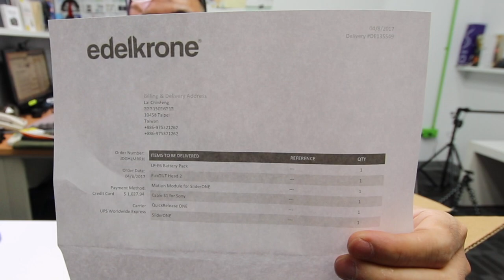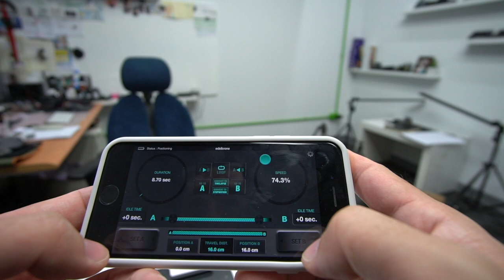VLOG 259 | 買到快破產了！SliderOne 電子滑軌 , 指尖陀螺開箱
✩ 拍攝地點 -
✩ 通常我的音樂在哪裡找？

✩ 常出現的地點：96車店
　台北市士林區承德路四段83-2號1樓

✩ Men’s Game Studio (郵件收發地址)